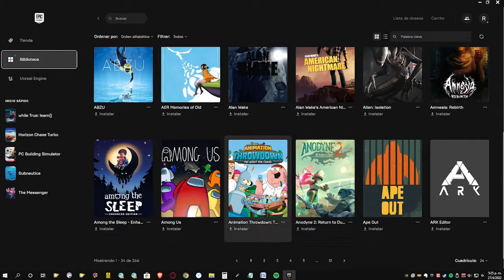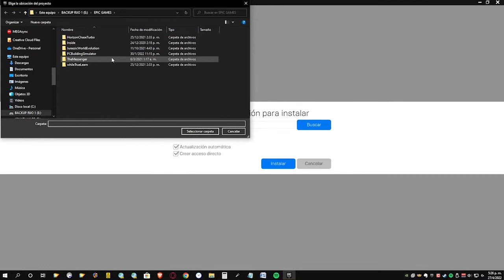🟢 Como INSTALAR un juego de EPIC GAMES - ⏰ [Menos de 3 Minutos] - RijoGames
Te enseño como 💚 DESCARGAR e INSTALAR juegos en EPIC GAMES Launcher. Con este tutorial descargaras el juego y al mismo tiempo lo instalaras en tu pc.

Este es el tutorial definitivo para bajar e instalar tus juegos en EPIC Launcher. Aprende hacerlo por ti mismo muy rápido y fácil.